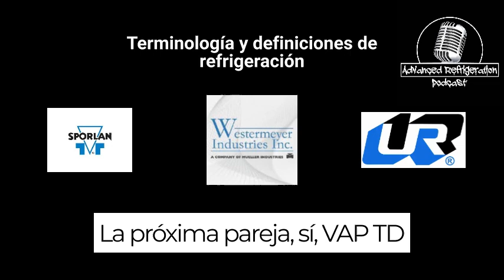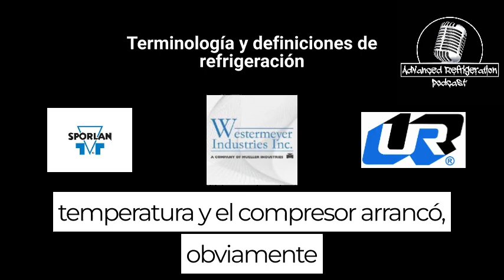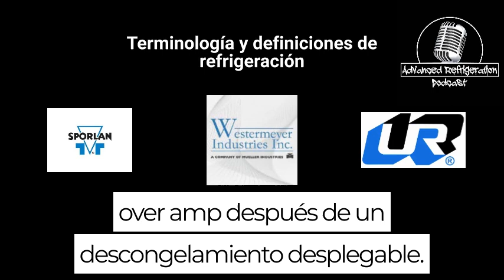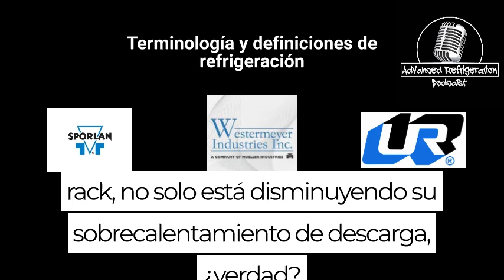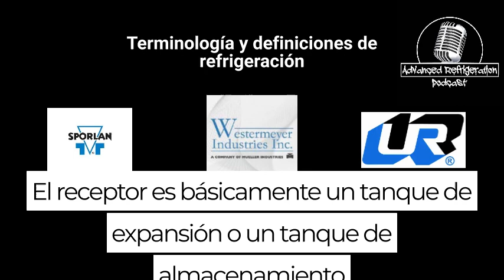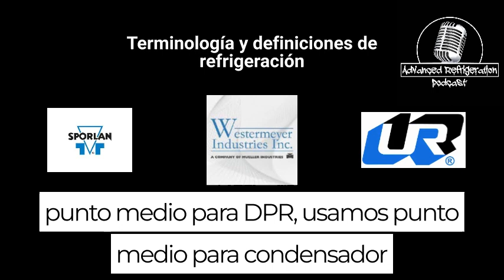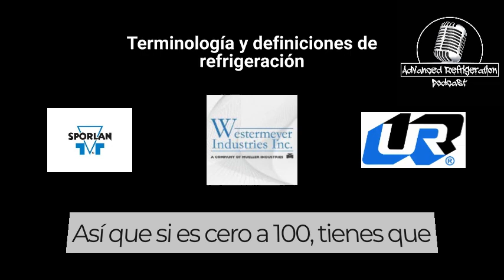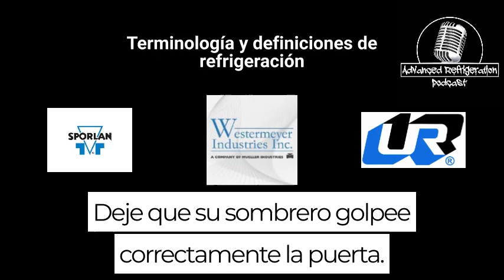Terminología y definiciones de refrigeración